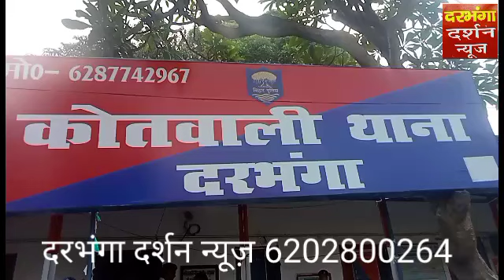कोतवाली थाना के चर्च गेट के पास दो बाइक एक मैजिक गाड़ीमें टक्कर पांच व्यक्ति घायल चल रहा इलाज